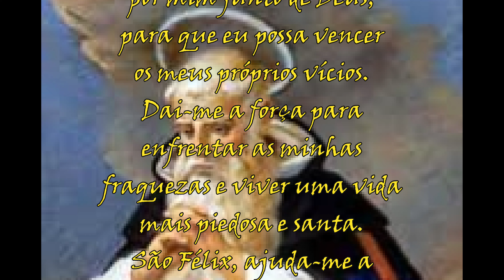Santos do dia 20 de novembro São Félix de Valois e oração.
8Junte-se a nós neste vídeo em que mergulhamos na profunda espiritualidade da oração a  São Félix de Valois  comemorada no dia 20 de novembro.